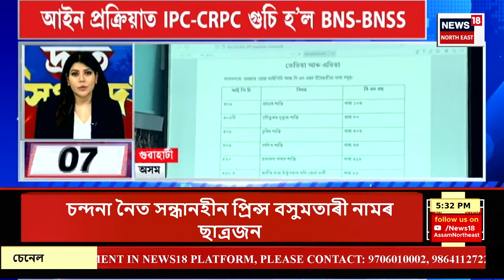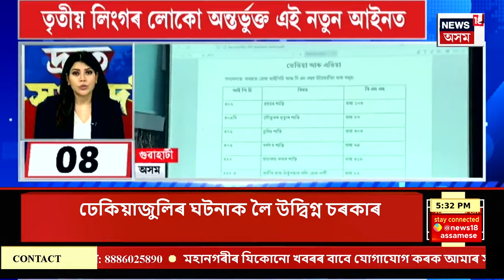SPEED NEWS : বান পৰিস্থিতিক লৈ মুখ্যমন্ত্ৰী হিমন্ত বিশ্ব শৰ্মাৰ সংবাদমেল | Assam Flood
SPEED NEWS | বান পৰিস্থিতিক লৈ মুখ্যমন্ত্ৰী হিমন্ত বিশ্ব শৰ্মাৰ সংবাদমেল
* বানপীড়িত অঞ্চল পৰিদৰ্শন কৰিবলৈ মন্ত্ৰী-বিধায়কক নিৰ্দেশ
* অৰুণাচলত হোৱা প্ৰৱল বৃষ্টিপাতৰ বাবে অসমত বান বিভীষিকা